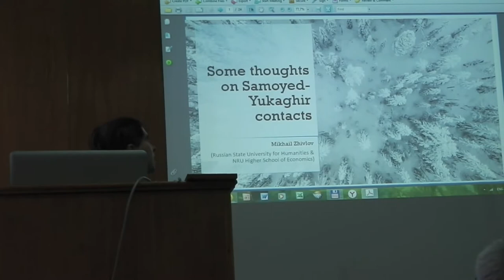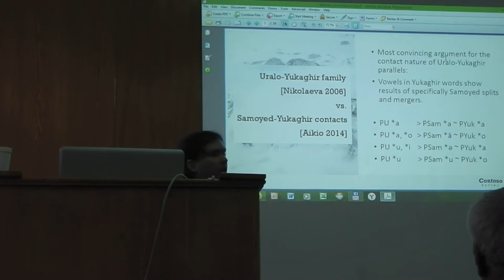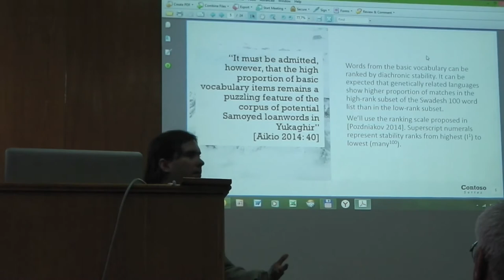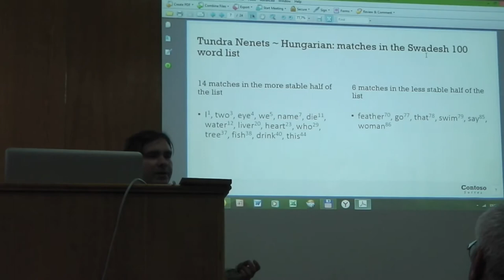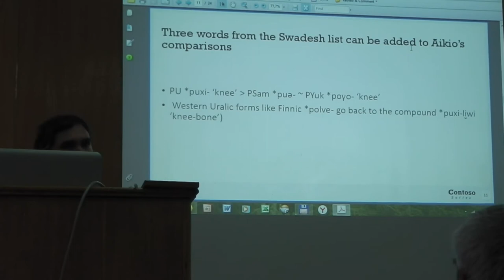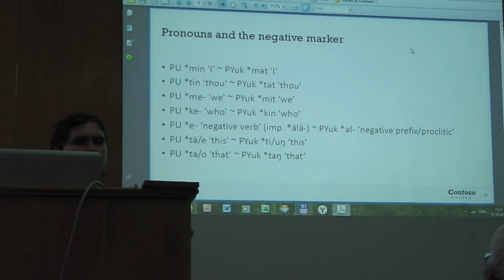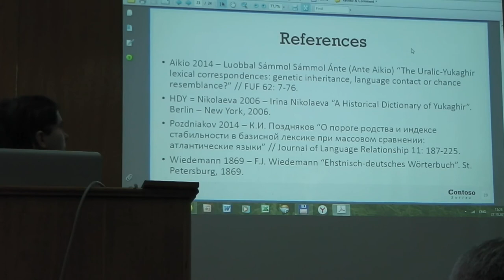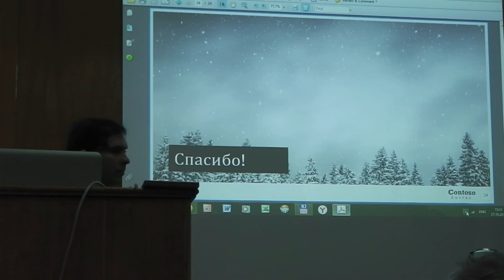Mikhail Zhivlov. Some thoughts on Samoyed-Yukaghir contacts